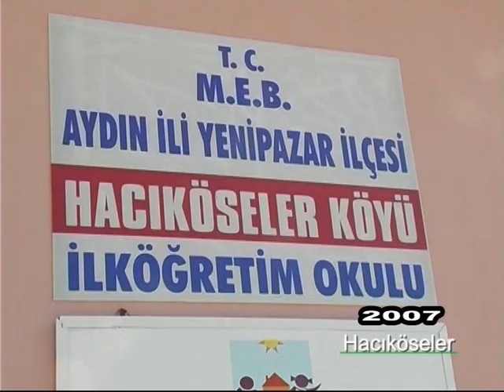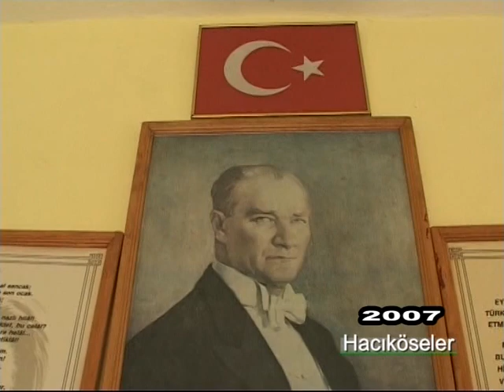Yenipazar Hacıköseler 1 bölüm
AYTV Köyümüz Kentimiz Programı süresince 1998 ve 2007 yıllarında iki kez ziyaret ettiğim Yenipazar ilçemizwe bağlı Hacıköseler Köyünün sorunlarının çözümüne katkı verdiğim için çok mutluyum.Köyümüzün yer aldığı programın 1.bölümünü paylaşıyorum.